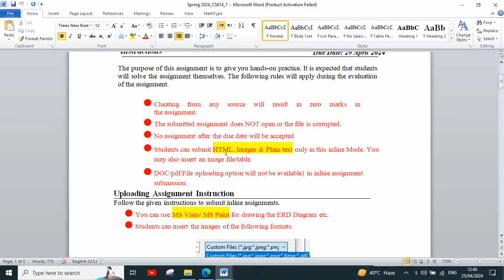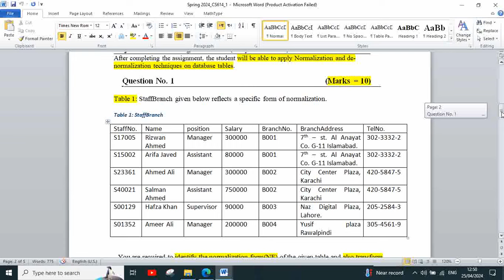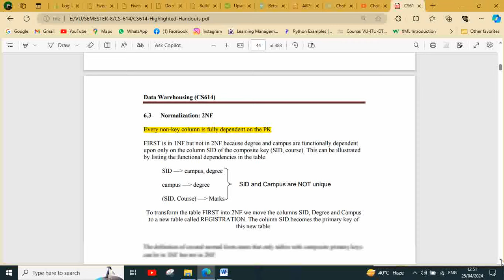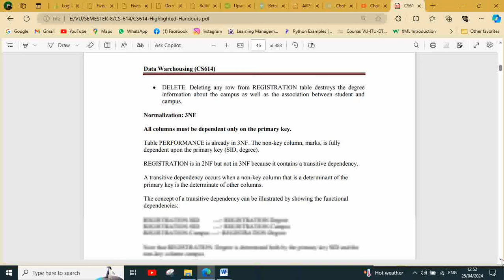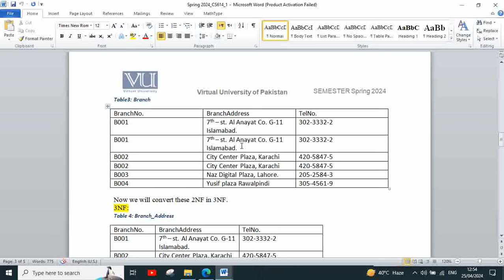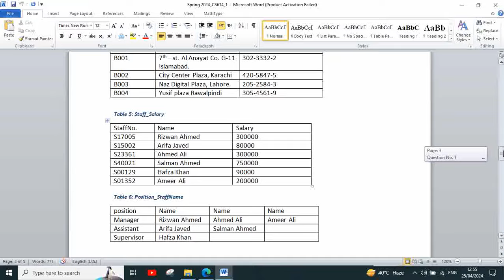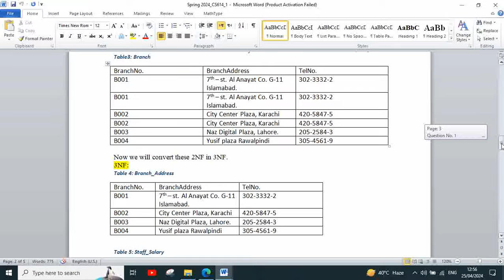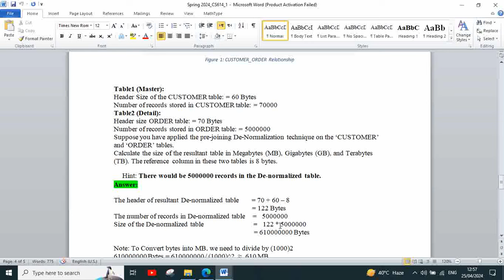CS614 ASSIGNMENT 1 SOLUTION SPRING 2024 | CS614 ASSIGNMENT NO. 1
Unique and 100% correct solution. This video contains educational and course material which is related to the students of Virtual University of Pakistan.
SPRING 2024,